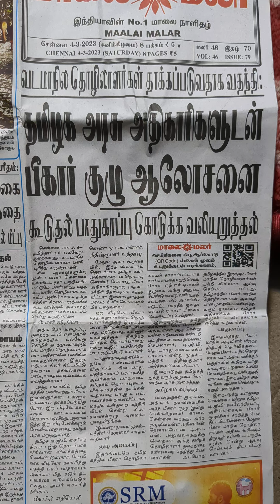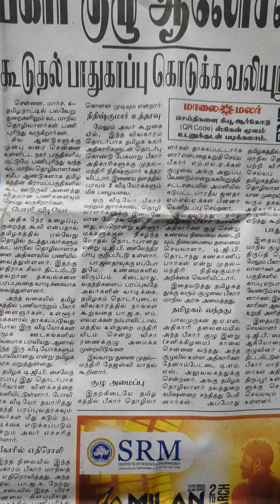வடமாநில தொழிலாளர்கள் தாக்கப்படுவதாக வதந்தி மாலை மலர் ஒரு வரி செய்திகள் real rider reality